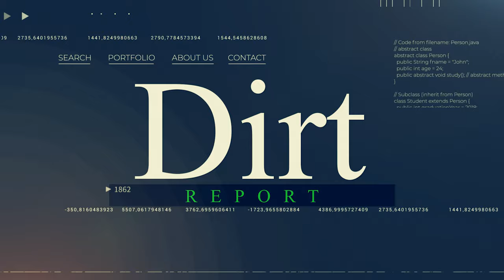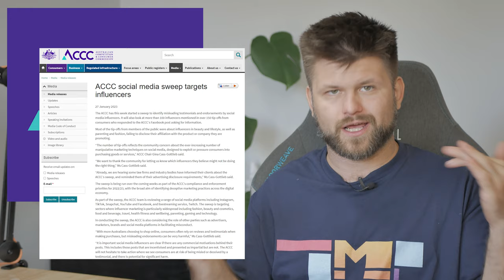ACCC targeting influencers | Dirt Report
► Signup to Aussie Broadband with code "990911" and receive a $50AUD credit.